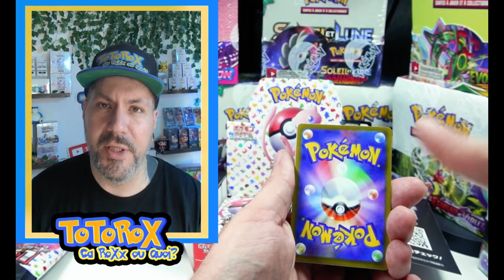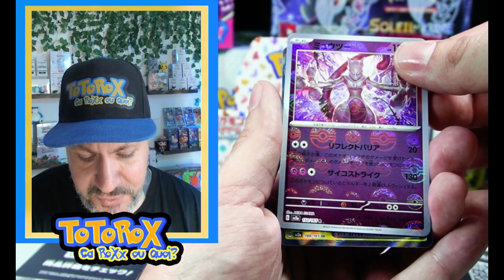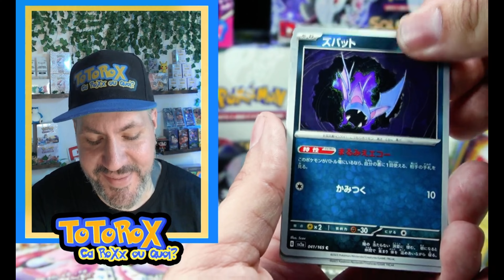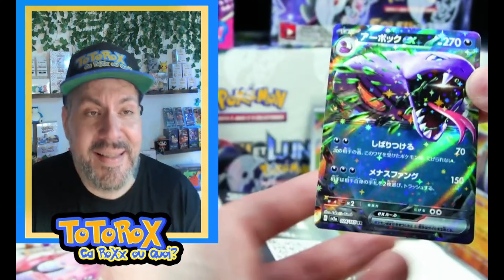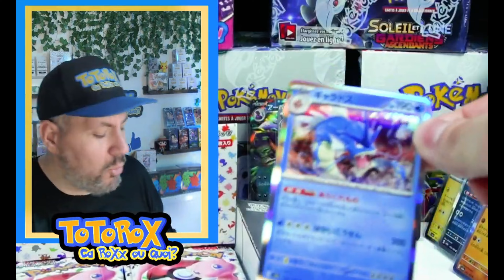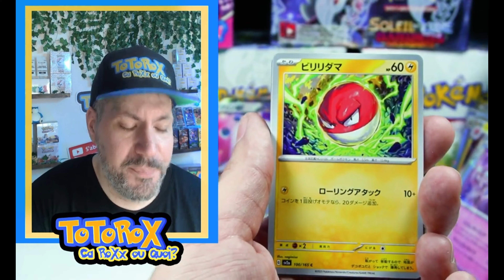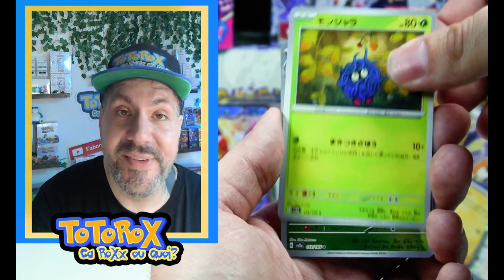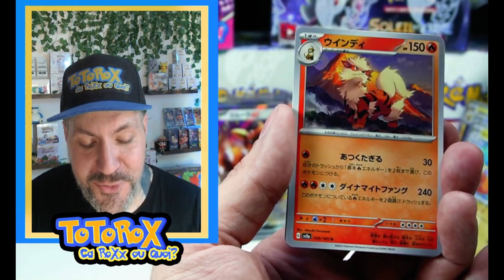L'ultime Ouverture de Pokemon 151 en Japonais !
Aujourd'hui, on va s'ouvrir un display entiere de carte Pokemon 151 en Japonais ! On va rechercher la carte secrete et la reverse masterball !
cette serie est vraiment magnifique !

N'hésite pas non plus à lâcher le petit pouce bleu qui RoXx !

N'oubliez pas de valider le captcha pour accéder aux salons Discord...